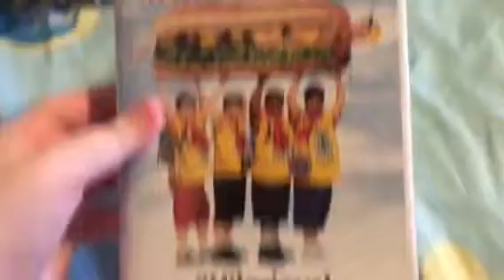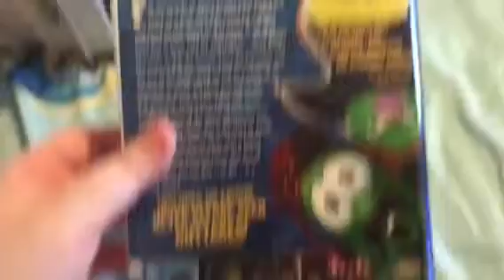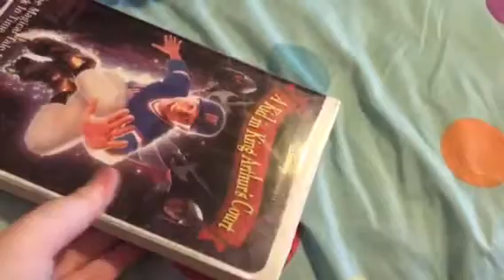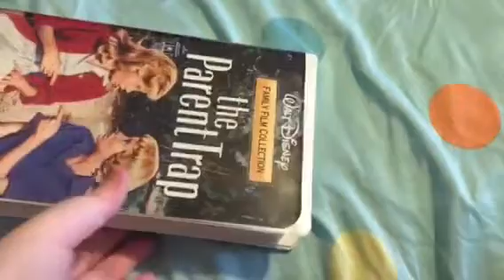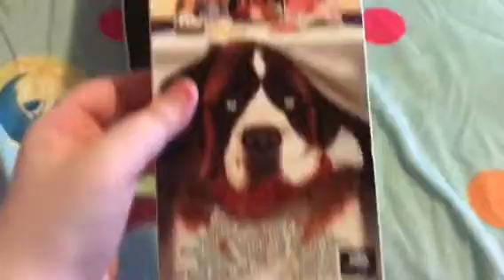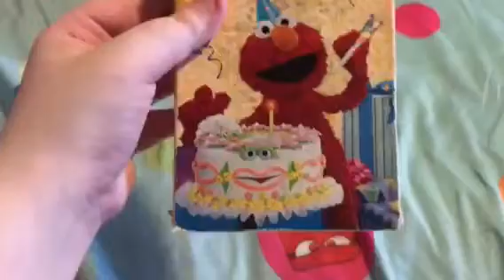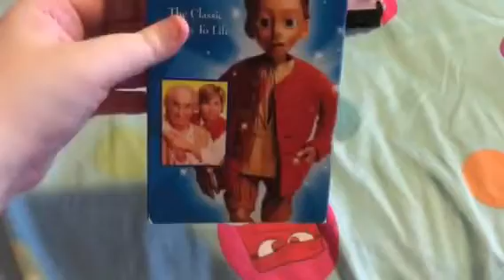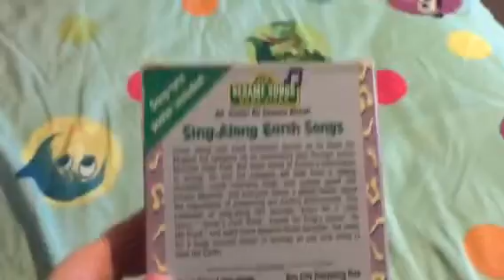VHS Haul for September 18, 2018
I got 14 VHS Tapes at Muskogee Thrift Store.